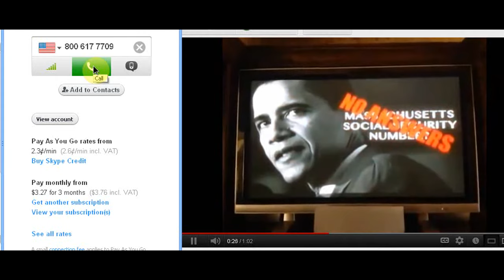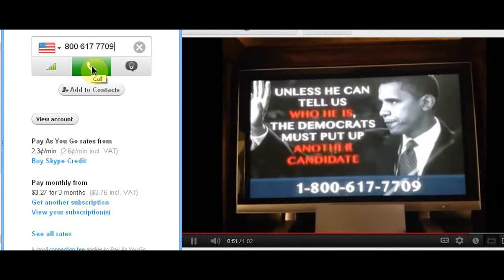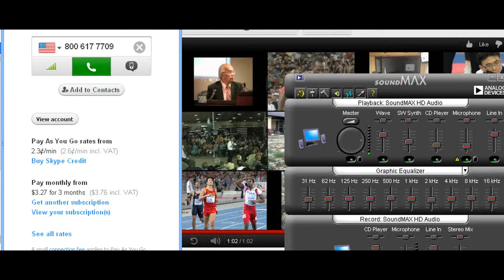help disqualify obama before the next election